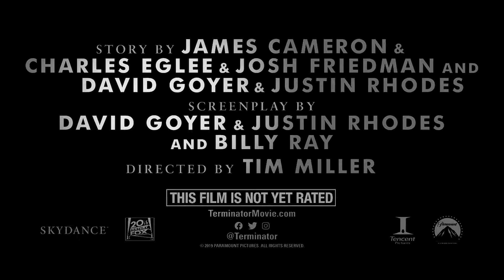TERMINATOR 6: DARK FATE | 6 Minute Trailers | HD NEW 2019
Terminator  6 Dark Fate is upcoming terminator movie.